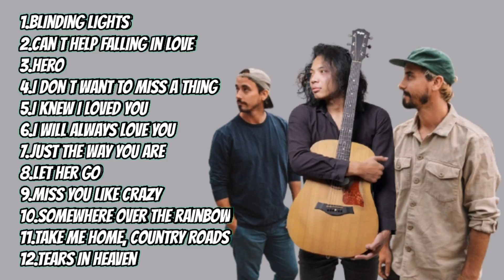Music Travel Love (Full Album) 2021 - Best Songs Of Music Travel Love